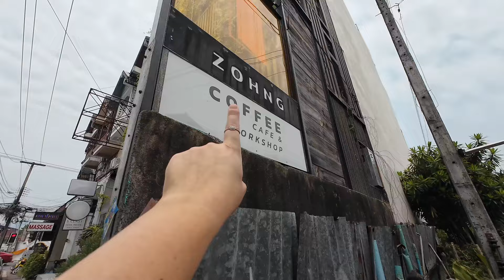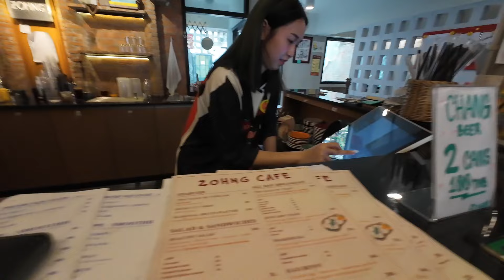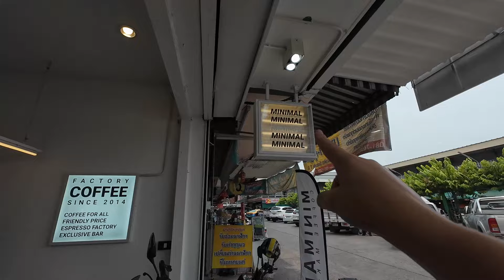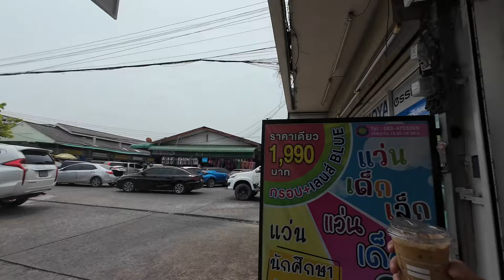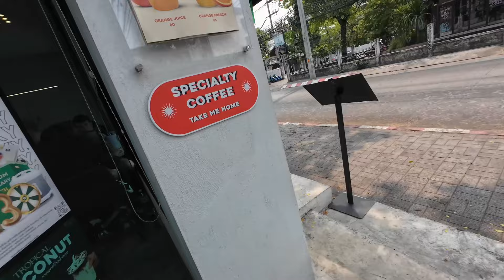Preparing For Songkran (Thailands Biggest 3 Day Water Fight)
Buying water equipment for Songkran in Thailand! 🇹🇭

Here is the link to my FREE community discord group!

JOSIE’S NEWSLETTER
📧 Want my travel tips and guides? Updates?